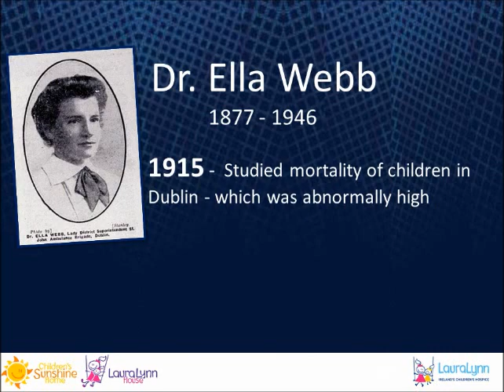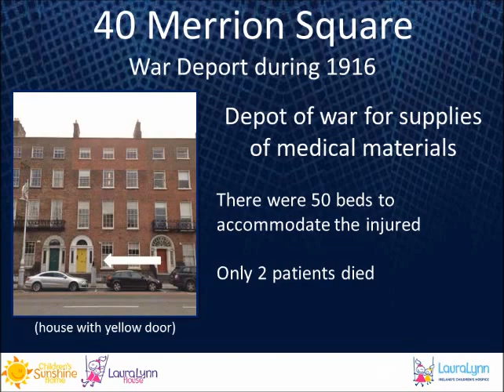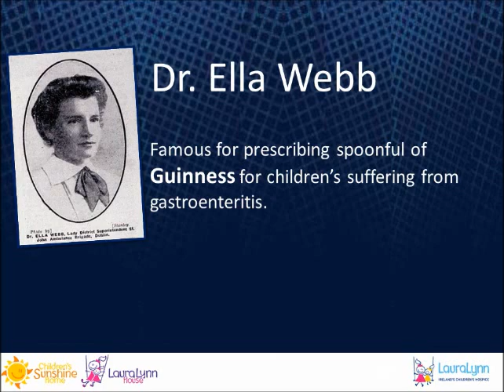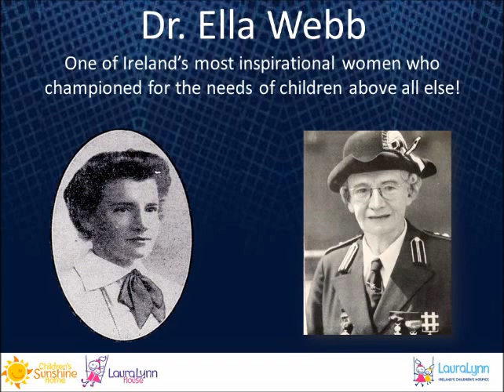LauraLynn remembers 1916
Dr Ella Webb, founder of The Children's Sunshine Home, was  2nd in command of St John's Ambulance Brigade. She oversaw several of hte auxilary hospitasl who treated the wounded and dead during the 1916 Rising.  She went on to become the founder of The Children's Sunshine Home in 1925 where over 85 years later LauraLynn House was built to provide a hospice for children with palliative care needs.